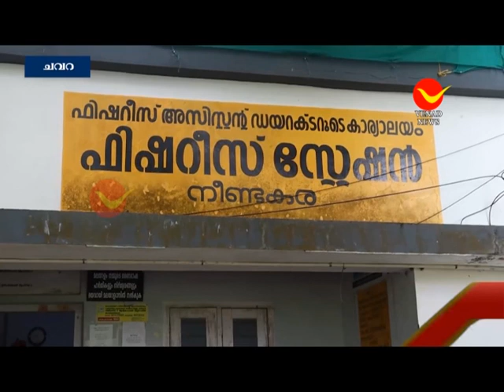ഇന്ന് അർദ്ധ രാത്രി മുതൽ ട്രോളിങ് നിരോധനം നിലവിൽ വരും